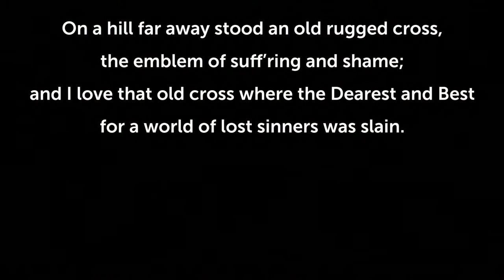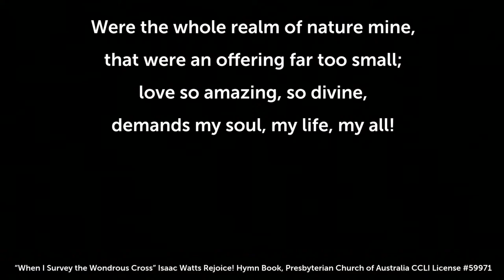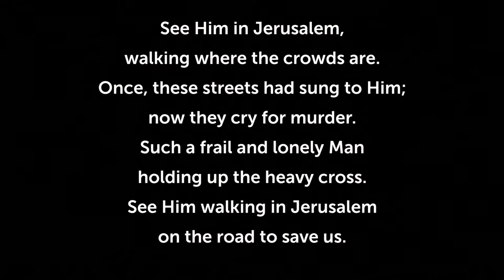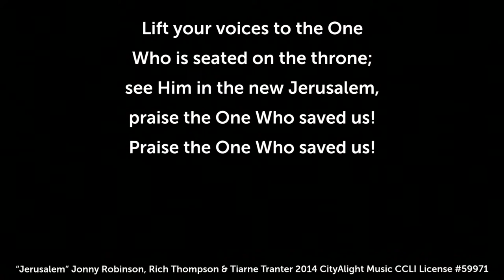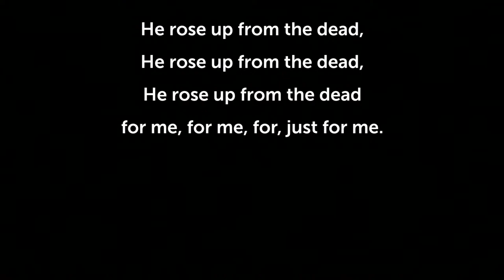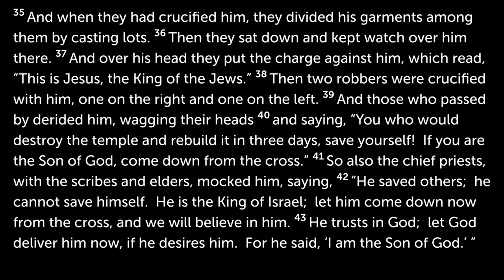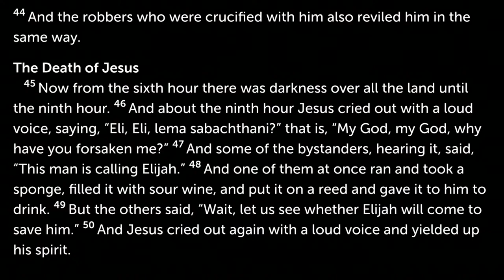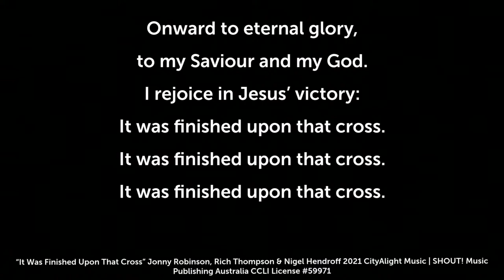St Andrew's Presbyterian Church Combined 9am Easter Service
St Andrew's Presbyterian Church Easter Service